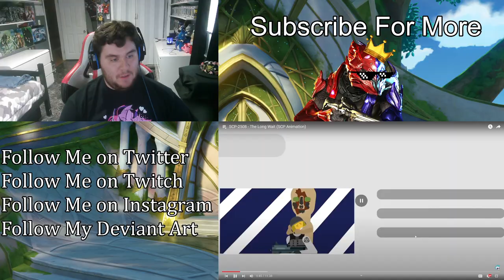SCP-2508 - The Long Wait | (ZealetPrince Reaction #451)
SCP-2508 - The Long Wait (SCP Animation) -